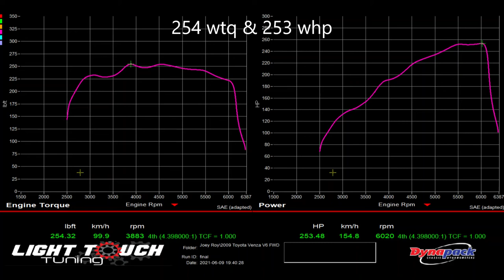09 Toyota Venza in for some pulls!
Intake & Exhuast
254wtq & 253whp
not bad for no tune! (no software readily available)